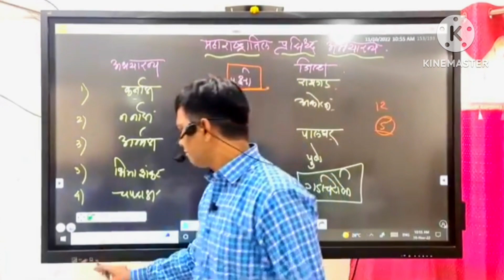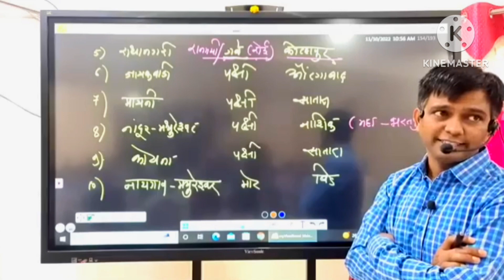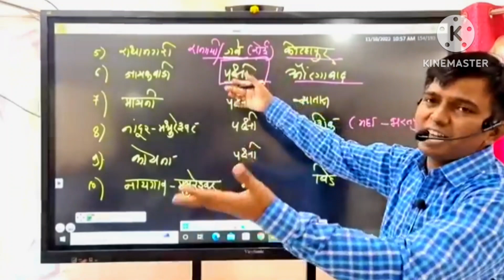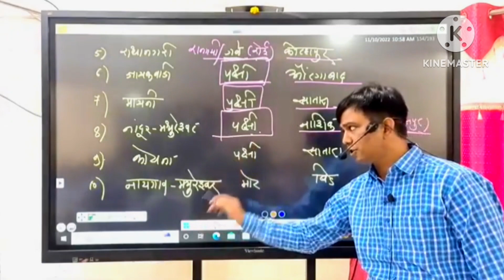नितेश कराळे सर फुल मोटिवेशन विडिओ /nitesh Karale sir full motivation video